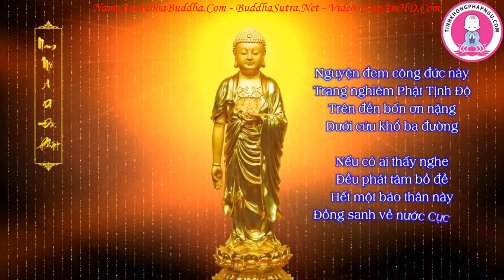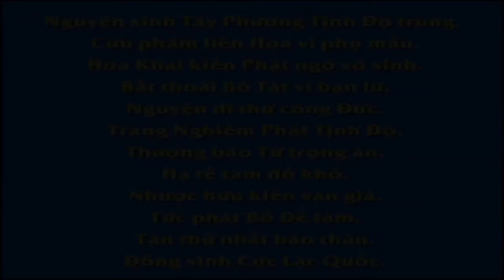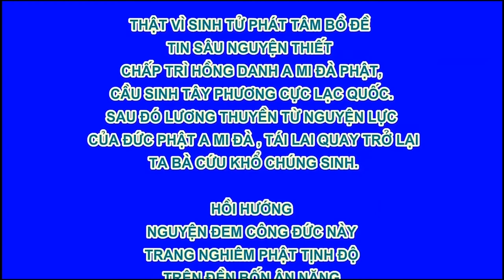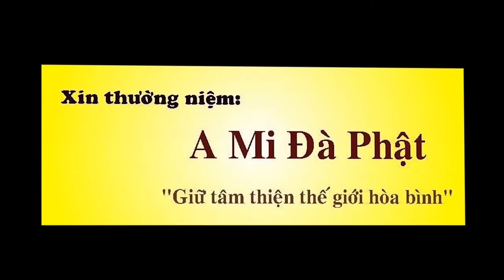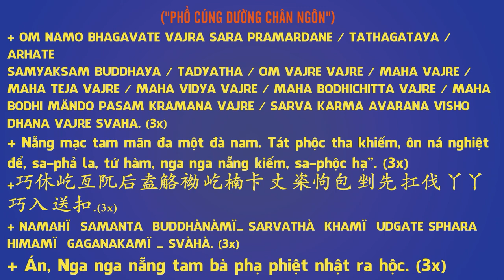Chuyên Đề Số 99 Pháp Môn Niệm Phật Ổn Định Đễ Dàng!, Pháp Âm HD